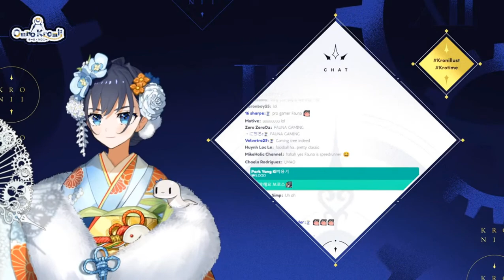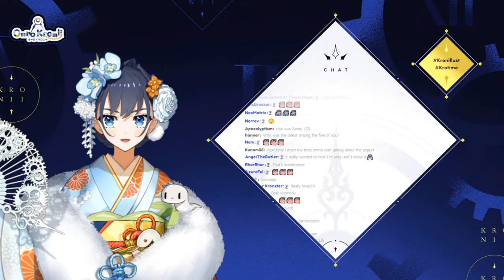Kronii reveals Fauna's irl gamer side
She used to play Dota 2 after all, mama nature is a real gamer (๑˃ᴗ˂)ﻭ